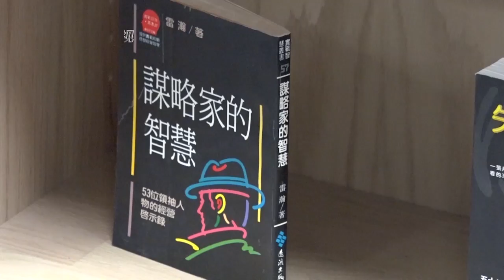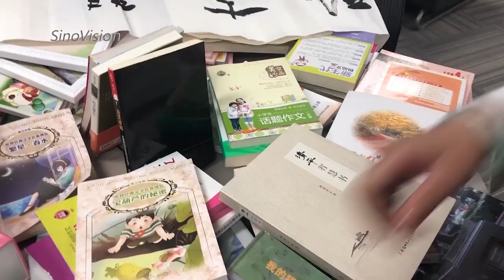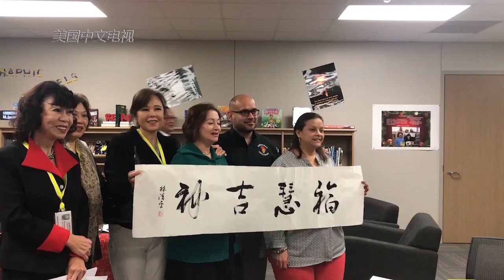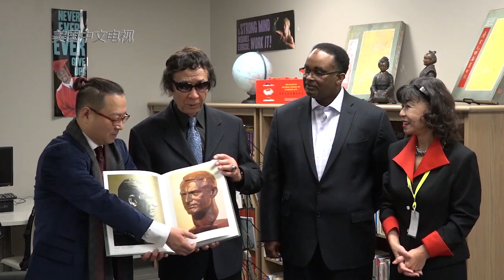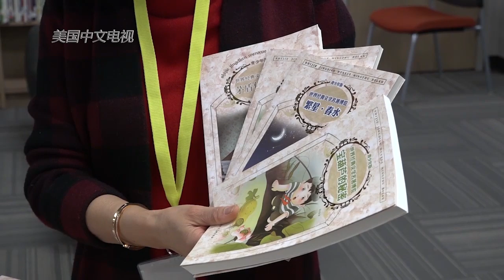First Chinese Library in Fort Bend County, Texas 华裔推动见成效 德州福遍郡成立首个中文图书馆【美国华人圈】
First Chinese Library in Fort Bend County, Texas

在国会议员艾尔•格林亚裔代表谭秋晴女士的极力促成和多位华裔的努力下，德州福遍郡首个中文图书馆12月6日在史丹福学区成立。

【黄老师讲历史】Six Chinese survived the Titanic sinking  泰坦尼克号沉船事故中，被“特殊对待”的中国人